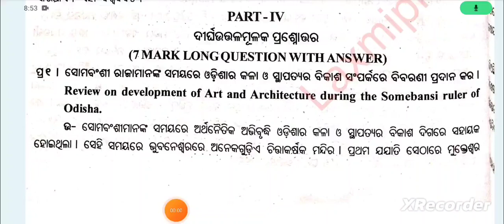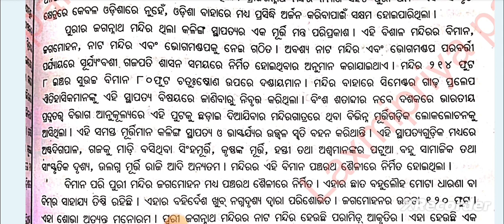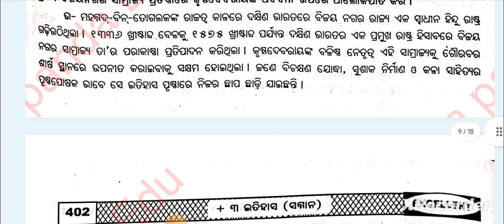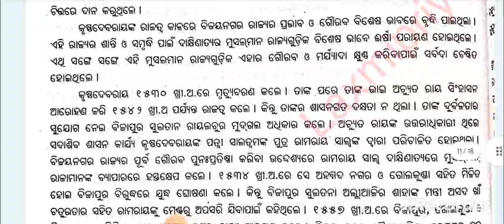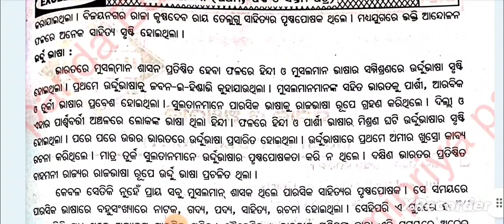🎯 +3 History Hons Core-7|3rd Semester|Unit-2|Long Questions with Answers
🎯 +3 History Hons Core-7|3rd Semester|Unit-2|Long Questions with Answers|‎@Laxmipriya panda Edu